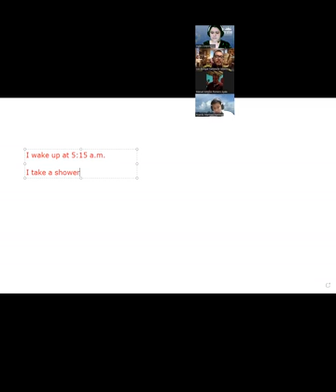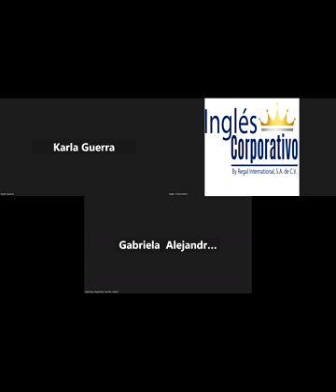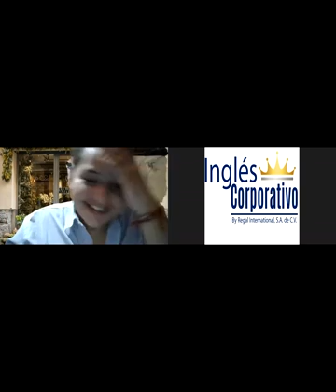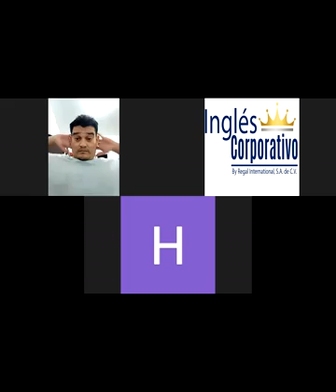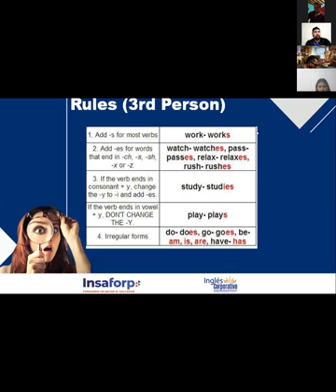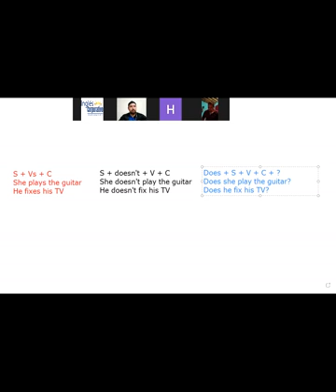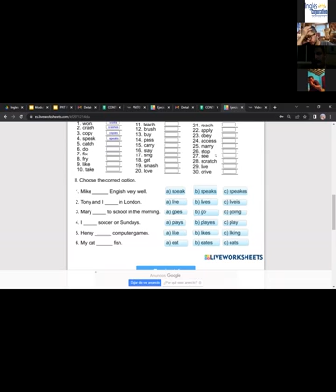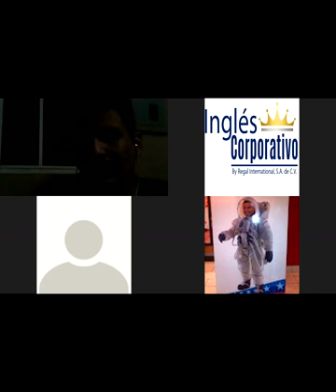Inglés Corporativo-14-10-22-Yes/no questions and short answers.